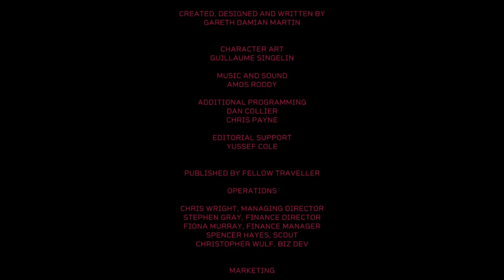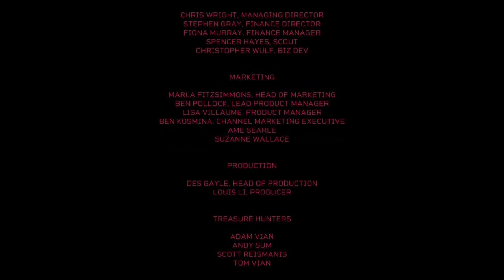Citizen Sleeper ~ Episode 21: Bliss’s Mushrooms & Riko’s Crown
Hello Everyone!

Welcome back to our continuing journey through Citizen Sleeper! JC and I march on in pursuit of finances and closure. Bliss contracts us for a successful ship repair and we get paid... in a sense.

Riko completes work with the seed and the potential it blooms into creates a deeply philosophical end to the episode.

Did we make the right choices? Is there a right choice? Riko's friendship is solidified but what did we sacrifice?

Hope you are enjoying. As always, until next time: Take it easy!